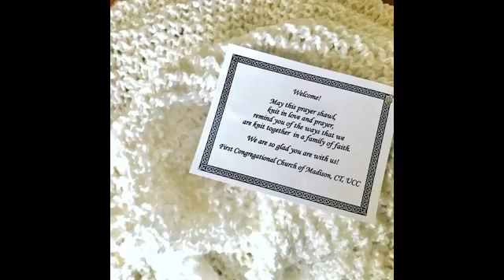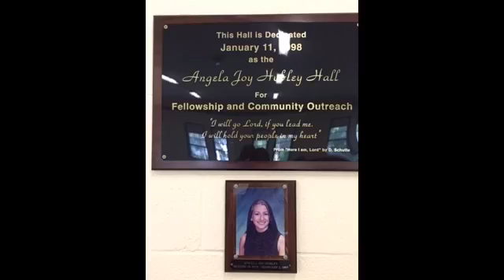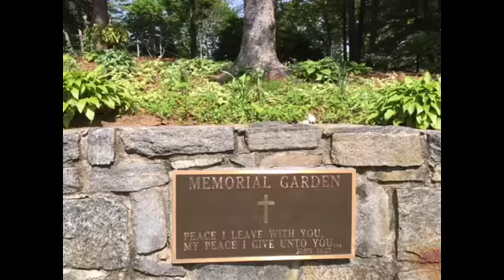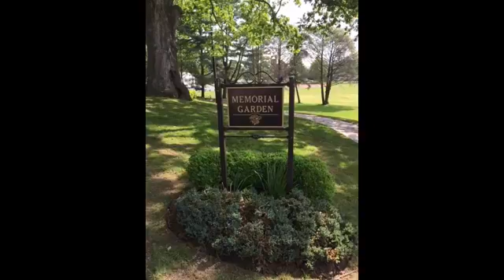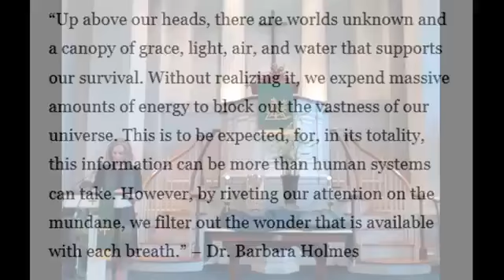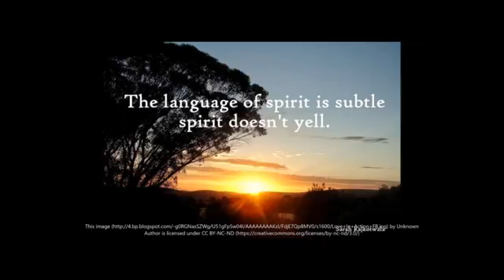FCC Madison Sunday Service - 07/12/2020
Facebook Live stream (SD) of FCC Madison Sunday Service - 07/12/2020